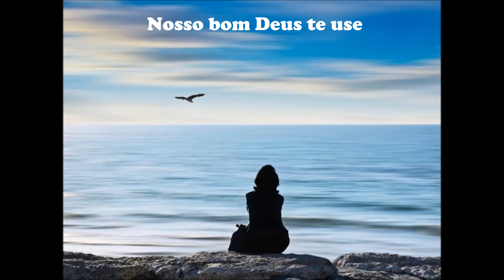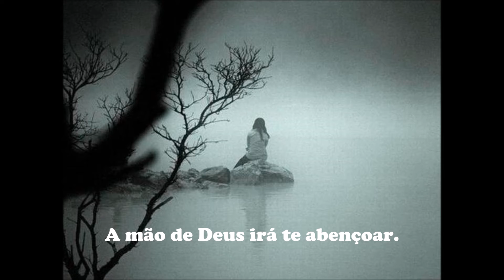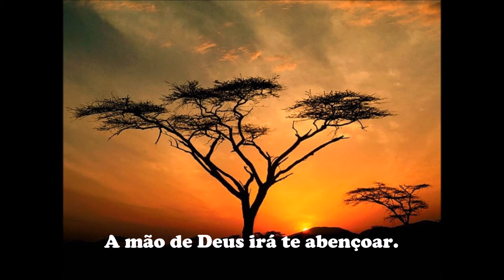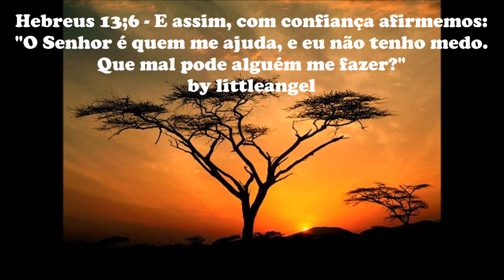Prece de Amor de Emmanuel y psicografada por Chico Xavier. Interprete: Elizabete Lacerda 24/09/2018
Imagens net. formatado por littleangel. Todos os direitos autorais reservados aos autores e interprete.